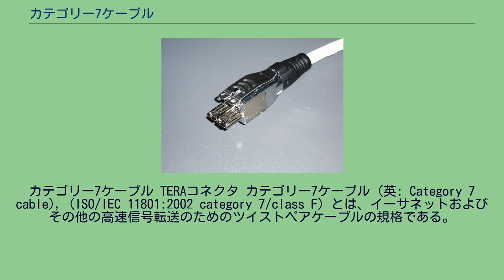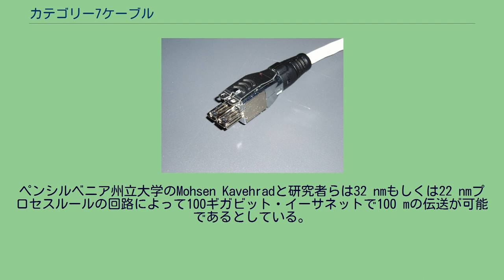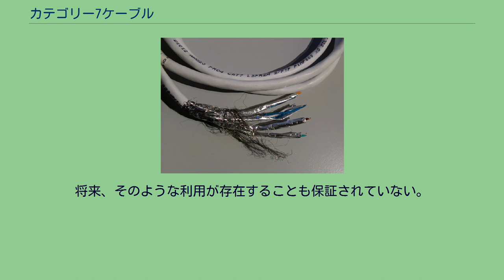カテゴリー7ケーブル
カテゴリー7ケーブル TERAコネクタ カテゴリー7ケーブル (英: Category 7 cable), (ISO/IEC 11801:2002 category 7/class F) とは、イーサネットおよびその他の高速信号転送のためのツイストペアケーブルの規格である。
慣用的にCat 7またはCat.7と表記される。
既存の規格であるCat 5、Cat 6などとの上位互換性があるが、STPケーブルのみであり既存のUTP機器との互換性には注意が必要である（ツイストペアケーブル#STPの注意点）。
Cat 7はCat 6に比べてクロストークやノイズに対してより厳しい仕様を規定している。
そのため、各撚り対にそれぞれシールドを追加し、ケーブル全体にもシールドを施してある。
カテゴリー7はISOに参加する各国組織より承認されている。
Cat.7/7Aのケーブルは、Cat.6(6A)以下とは違い、規格上も含め全てSTPである。
そのため、一般においても、UTPケーブルとは扱いが違うことに注意が必要である。
カテゴリー7ケーブル規格は、10ギガビット・イーサネットを銅線で100 mを超えて実現するために策定された（現在10ギガビット・イーサネットの銅線ケーブルとしては一般的にカテゴリー6Aケーブルが利用されている）。
他のツイストペアケーブルと同様に、ケーブルは4対のツイストペアケーブルで構成されている。
Cat 7の終端はRJ-45 (8P8C) と互換性を持つGG45コネクタもしくはTERAコネクタである。
ヨーロッパではTERAが主流である。
GG45コネクタもしくはTERAコネクタと組み合わせることにより、カテゴリー7ケーブルは600 MHzまでの伝送を行うことができる。
厳密に言うと、カテゴリー6まで使用されているRJ-45 (8P8C) コネクタはカテゴリー7で使用できないことになっている。
しかし、市販のカテゴリー7ケーブルは、RJ-45 (8P8C) コネクタを使っているものが多い。
それらは全て規格外であるが、市販品においてデファクトスタンダードになっている。
カテゴリー7A (Augmented Category 7) は、単一の線でCATV (862 MHz) を含む様々な用途で使用できるよう、上限周波数を1000 MHzまで引き上げた規格である。
シミュレーションの結果によると、40ギガビット・イーサネットでは50 mまで、100ギガビット・イーサネットでは15 mまで利用できる。
ペンシルベニア州立大学のMohsen Kavehradと研究者らは32 nmもしくは22 nmプロセスルールの回路によって100ギガビット・イーサネットで100 mの伝送が可能であるとしている。
しかしながら、過去の同様の研究ではCat 5eでも10 Gbpsで通信できることが示されており、これらの記述は注意して読む必要がある。
さらに、2010年7月現在ではIEEEはdraft 802.3baにてカテゴリー7ケーブルでの40 Gbpsもしくは100 Gbps通信について検討していない。
将来、そのような利用が存在することも保証されていない。
Cat7 Aは現在ISO標準の増補1にそのチャネル性能が反映され、現在コンポーネント性能が増補2に反映される過程にあり、最終的にISO 11801 Amendment 1(2008) and ISO 11801 Amendment 2 (2010) となる予定である。
慣用的にCat 7AまたはCat.7Aと表記される。